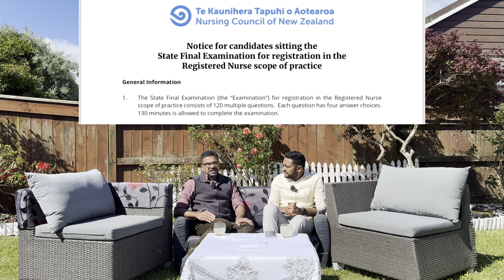പുതിയ പരീക്ഷ New Zealand Nursing Council Upcoming Exam for IQN's Malayalam Video NCNZ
🌟 Welcome to The Outspoken Malayali Channel! 🌏👩‍⚕️

📚 Upcoming NCNZ Exam for IQN's: Your Gateway to RN Registration in NZ! 🇳🇿

👋 Hey, amazing viewers! In this special two-part series, we bring you the most comprehensive insights into the upcoming NCNZ exam for IQN's, presented by none other than Saju Cherian, a distinguished NZRN and NZNO Board of Directors member. Saju currently serves as an Associate Charge Nurse, bringing a wealth of knowledge from his impressive decade-long nursing career in the heart of New Zealand.

🚀 Why is this video a must-watch for Overseas Nurses?

👩‍⚕️ Expertise: With a decade of experience as an RN in NZ, Saju provides a unique perspective on the intricacies of the nursing profession in New Zealand. His role as a Board of Directors member at NZNO ensures you get insider insights that are invaluable.

📑 In-Depth Information: We delve deep into the nitty-gritty details of the NCNZ exam, leaving no stone unturned. From application procedures to exam formats, Saju covers it all. This video is your one-stop-shop for all things related to registering as an RN in NZ.

🌐 Gateway to Kiwi Life: At The Outspoken Malayali, we're not just about professions; we're your gateway to the Kiwi way of life. Discover the culture, lifestyle, and everything you need to know about making New Zealand your home.

📆 Release Schedule: This video will be delivered in two parts, ensuring we cover every aspect thoroughly. Don't miss out on any crucial information that could shape your nursing career in NZ.

🔍 What You Can Expect:

Detailed breakdown of the NCNZ exam structure.
Key tips and strategies for success from an experienced NZRN.
Common challenges faced by overseas nurses and how to overcome them.
A sneak peek into the life of a registered nurse in New Zealand.
Q&A sessions to address your specific queries.
Your journey to becoming a registered nurse in New Zealand starts here. 🚀

🌈 Your Future as an RN in New Zealand Awaits – Let's Embark on This Journey Together! 🌟🇳🇿

എല്ലാവരുടെയും ശ്രെദ്ധക്ക്, ഞങ്ങൾ  ഇമിഗ്രേഷൻ കൺസൾട്ടന്റുകളോ മൈഗ്രേഷൻ ഏജന്റുമാരോ അല്ല. എന്റെ 10 വർഷത്തെ NZ ജീവിതത്തിൽ ഞാൻ നേടിയ ന്യൂസിലാൻഡിനെ കുറിച്ചുള്ള വിവരങ്ങൾ നൽകാൻ മാത്രമാണ് ഈ ചാനൽ. ഈ ചാനലിൽ ഞാൻ പങ്കിടുന്ന മിക്ക വിവരങ്ങളും ബിസിനസ് & ഇന്നൊവേഷൻ ആൻഡ് ഇമിഗ്രേഷൻ മന്ത്രാലയത്തിന്റെ ന്യൂസിലാൻഡ് വെബ്‌സൈറ്റ് വഴി എല്ലാവർക്കും ലഭ്യമാണ്. പ്രാദേശിക, അന്തർദേശീയ മാധ്യമങ്ങളിൽ നിന്നുള്ള സമീപകാല ഗവേഷണങ്ങളുടെയും തെളിവുകളുടെയും അടിസ്ഥാനത്തിൽ ഞാൻ എല്ലായ്പ്പോഴും വസ്തുതാപരമായ വിവരങ്ങൾ ഉൾപ്പെടുത്താൻ ശ്രമിക്കുന്നു. നിങ്ങൾ ഇമിഗ്രേഷൻ ഉപദേശം തേടുകയാണെങ്കിൽ, ലൈസൻസുള്ള ഏതെങ്കിലും ഇമിഗേഷൻ ഉപദേശകനെ ബന്ധപ്പെടുക.

🇳🇿 With a decade of firsthand experience, we provide valuable information gleaned from the Ministry of Business & Innovation and Immigration New Zealand websites. 📚 Our goal is to offer factual details through recent research and evidence from local and international media.

🛡️ Protective Message: Your New Zealand journey is unique, and immigration decisions require expertise. Consult a licensed immigration adviser for personalized assistance. Stay informed, make well-informed choices, and ensure your path aligns with current regulations. Your adventure begins with the right guidance.

Follow us for videos and updates from the land of long white cloud-New Zealand.

The Outspoken Malayali
New Zealand